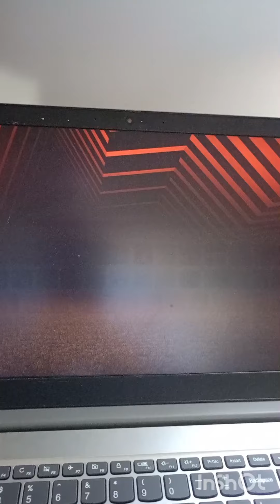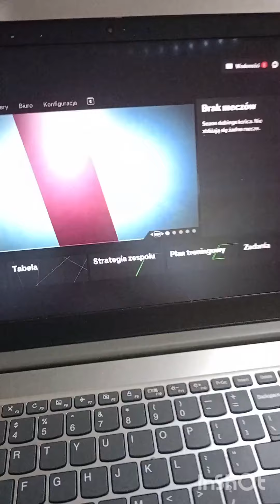Ja jako menedżer Tottenhamu